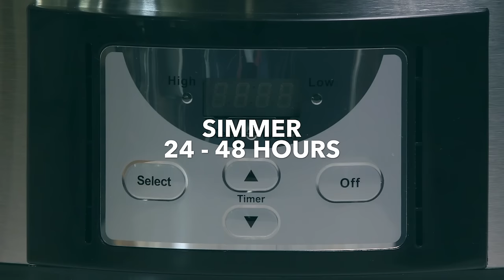How to Make Chicken Bone Broth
INGREDIENTS
4 lbs chicken necks/feet/wings
3 celery stalks
3 carrots
2 medium onions
4 garlic cloves
3 sprigs fresh thyme
5-6 springs parsley
2 bay leaves
1 tbp whole peppercorns
1 tsp oregano
1 tsp himalayan salt
1 tsp apple cider vinegar
18-20 cups cold water

DIRECTIONS
Simmer 24-48 hours
Discard solids
Strain and serve

Packed full of amino acids, collagen, protein and other nutrients, I believe almost anyone can benefit from incorporating bone broth into their diet. Bone broth has been used to help treat leaky gut syndrome, improve joint health, reduce cellulite, boost the immune system and more. Learn more about the powerful benefits of bone broth

Try this easy-to-make, healing recipe today! You can also try my Beef Bone Broth recipe

Dr. Axe is on a mission to transform the health of millions all across America with the belief that Food is Medicine. Dr. Josh Axe is a certified nutrition specialist, a natural medicine expert, a licensed chiropractor and specializes in functional medicine.

Sign up to get the Dr. Axe Food Is Medicine e-newsletter, sent out a few times a week: